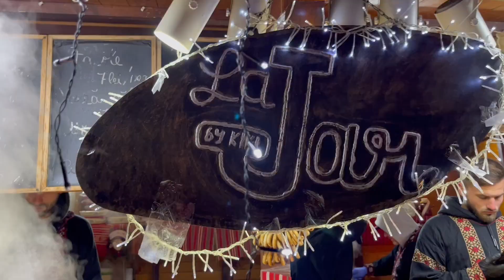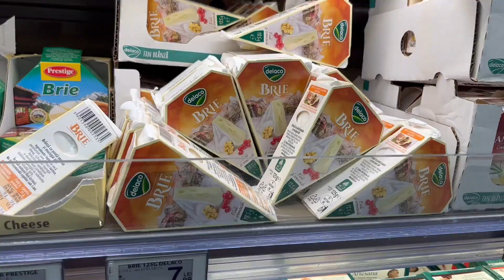SALJU PERTAMA DI 2022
Maaf karena kesibukanku baru sempet upload. Ini video Desember 2022 ya. My first snow in 2022 was here!

Aku ngomongin tentang self-love, perempuan, dan hubungan secara regular di story.